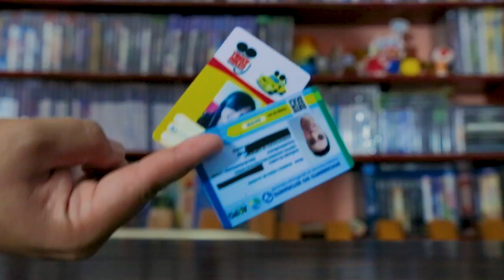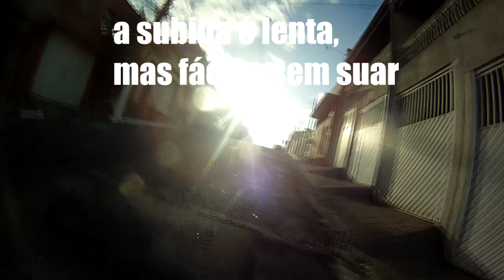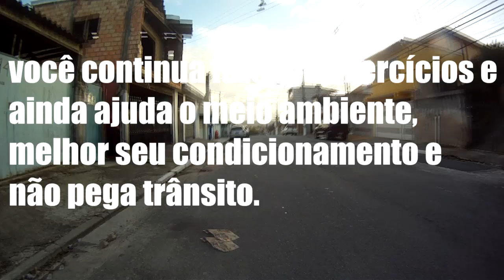SENSE EASY SOBE LADEIRA, A BIKE ELÉTRICA DOBRÁVEL, VLOG